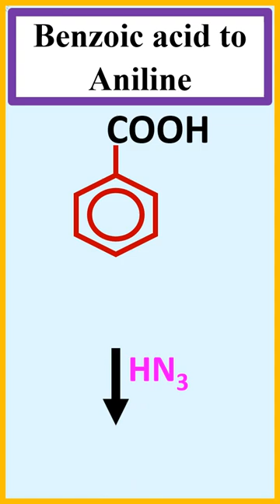Benzoic acid to aniline.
Details explanation about the synthesis of aniline from benzoic acid.